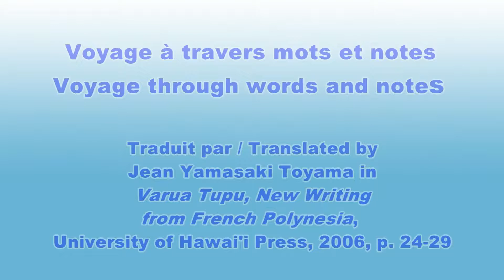Flora Aurima-Devatine, Voyage à travers mots et notes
Flora Aurima-Devatine lisant "Voyage à travers mots et notes".
Paris, le 25 mars 2013.
Son : Laurence Fosse ; Image et montage : Dominique Masson ; Réalisation : Estelle Castro-Koshy et Dominique Masson.

La traduction (en anglais) figure en sous-titres au film.
"Voyage à travers mots et notes", publié en anglais sous le titre "Voyage through words and notes" in Varua Tupu, New Writing from French Polynesia, Frank Stewart, Kareva Mateata-Allain, Alexander Dale Mawyer. Manoa, a Pacific Journal 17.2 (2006): 24-29. Publié en français dans Lecture de Flora Aurima-Devatine, CD de Te Pari…à Roiron…à Barbentane, Teimiri Prod, Papeete, 2012. Traduction de Jean Yamasaki Toyama, University of Hawaii.

Pour le texte du poème, d'autres poèmes et informations sur l'auteure, voir